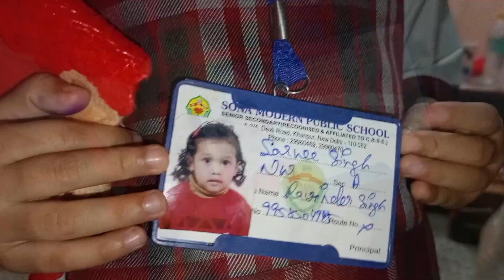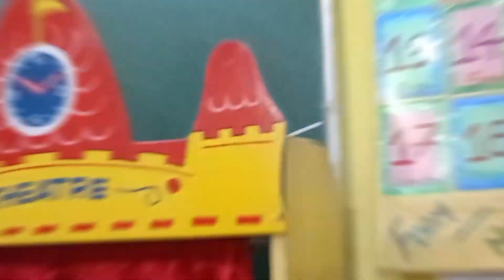शुरू हों गया नया सफ़र 🎒📚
sarvee k new school
sarvee k Naya safar
sarvee k first day
first day of school
sarvee k school mai pehla din